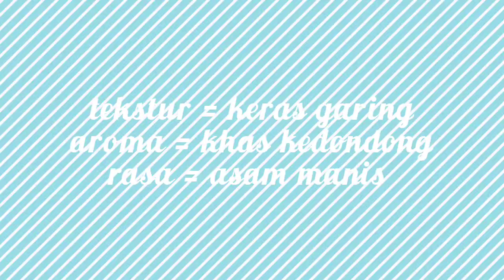TPP_Manisan Basah Kedondong_Devtriana Arifin_201902013